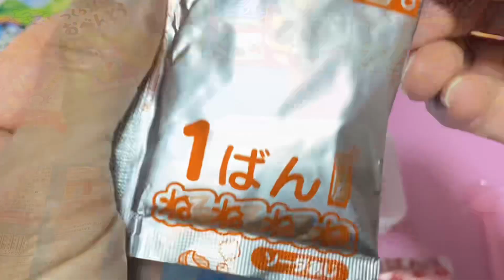Kawaii Japanese Okashi Sweets Making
Thank you so much to everyone for watching.